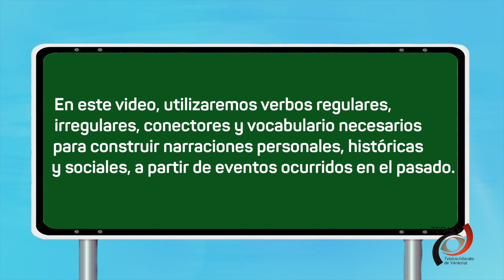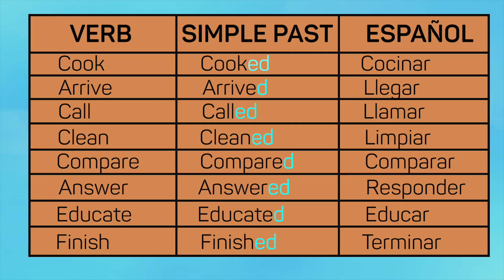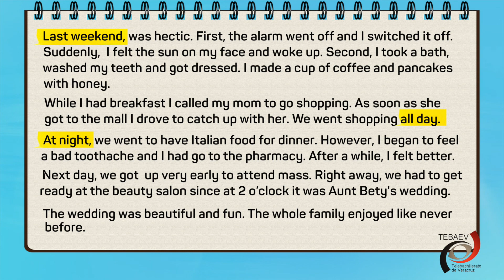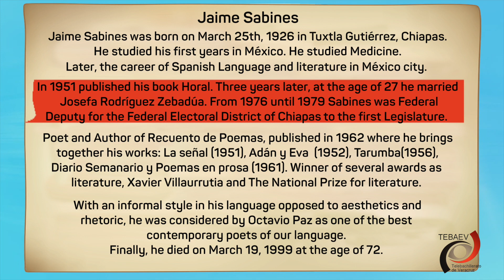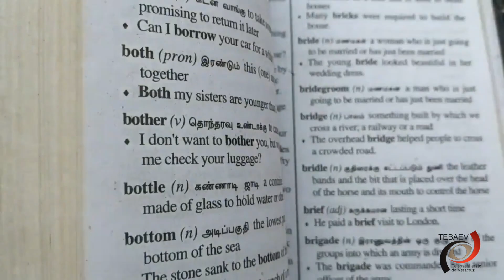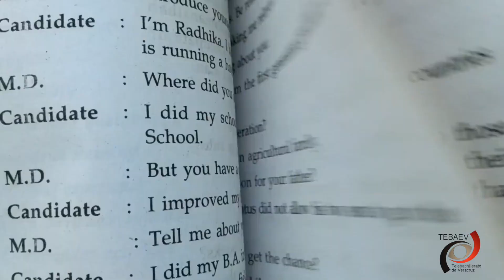Vocabulario: eventos sociales, históricos y personales. Verbos regulares e irregulares.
Video 5
Bloque II
Inglés III